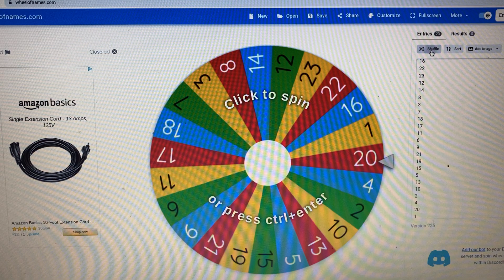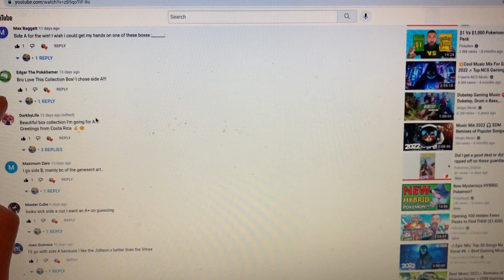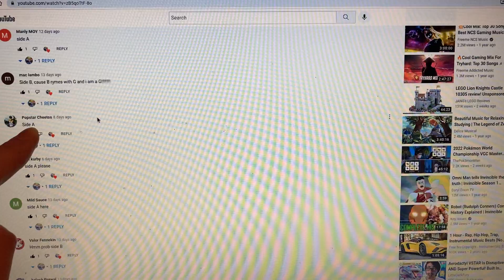The Pokémon Jolteon eevee collection vmax box battle winner is….!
Congratulations to the winner you have 48 hours to get into contact with me on Instagram or one if my other social medias to claim your winnings!!
Pokemon_drama02
The other social medias i have are down below

Will be giving away 30 pack God packs and slabs to lucky YouTube subscribers in either a kahoot game or a wheel of winning and a wheel of elimination!!